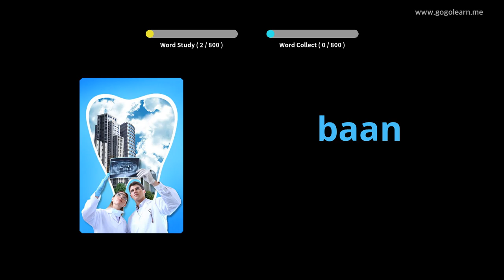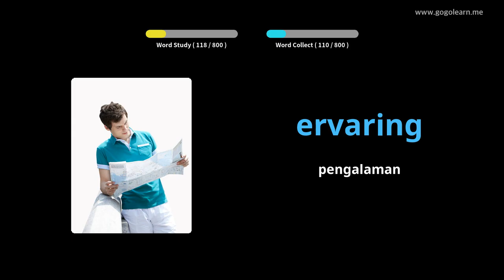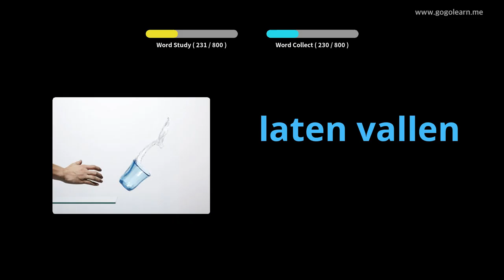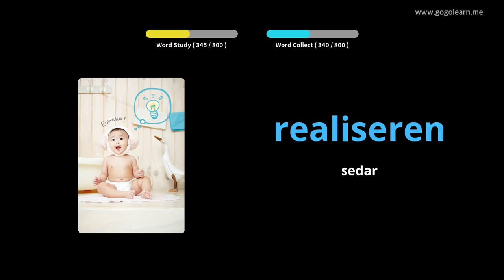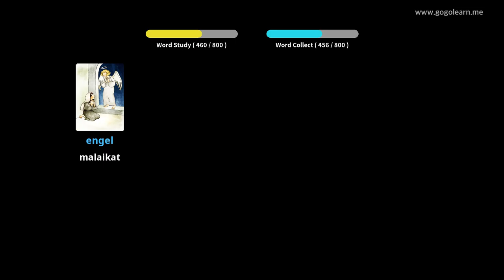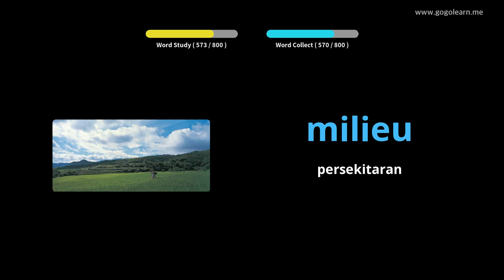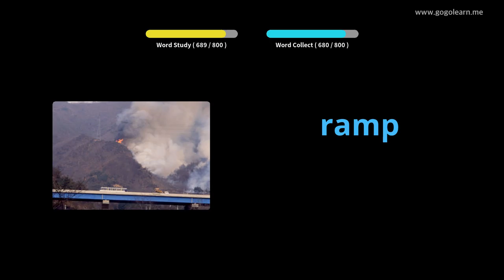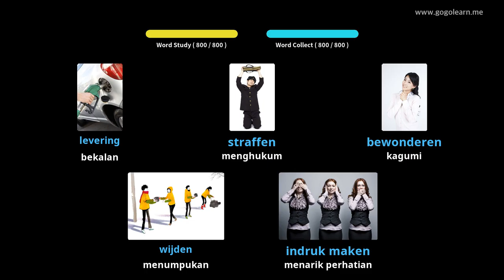Mendengar Vocabulary Belanda Semasa Tidur | Golearn